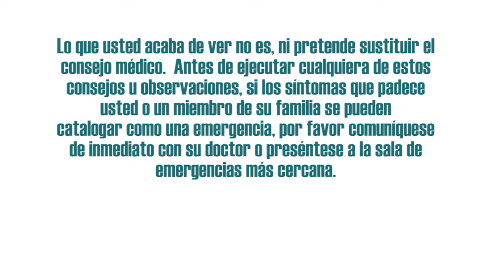Detergente Hipoalergénico (Versión Extendida)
Jorge Castillo

Alergia & Asma Shop cuenta con tiendas en la GAM de San José, Costa Rica.